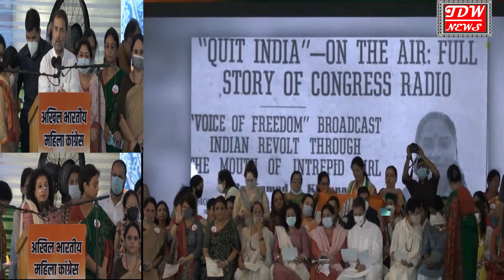All India Mahila Congress: Rahul Gandhi, Netta D'Souza And Aiyshwarya Mahadev Speech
महिला कांग्रेस के 38 वे स्थापना दिवस के अवसर पर आदरणीय LambaAlka जी का स्वागत अखिल भारतीय महिला काँग्रेस की ओर से करते हुए …
All India Mahila Congress, also referred to as Mahila Congress, is the women's wing of the Congress Party. The most recent President was Sushmita Dev who left office in 2021.
President: Netta D'Souza (Acting)
Founded: September 1984
National General Secretary: Aiyshwarya Mahadev
Parent organization: Indian National Congress
Rahul Gandhi --
Hello guys welcome to The Deek Wold
Hi! I’m Deepak Chaturvedi. On my channel, you will find information. I love Hindi Blog,News and sharing my experiences with you.